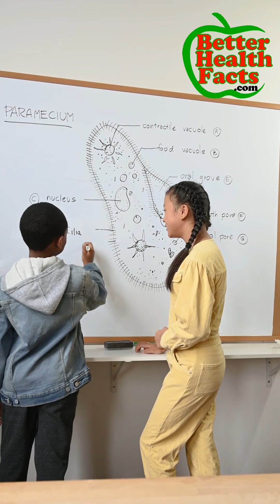Why do men have nipples ?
पुरुषों के शरीर में nipples होना सदा से जिज्ञासा का विषय रहा है | आखिर इनका काम क्या है ? अब विज्ञान ने इसका जवाब दे दिया है |